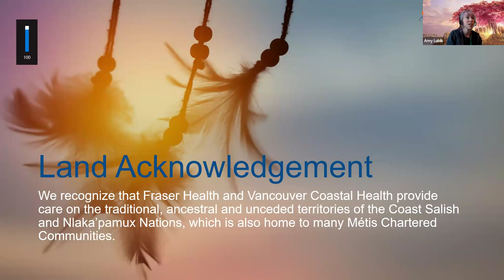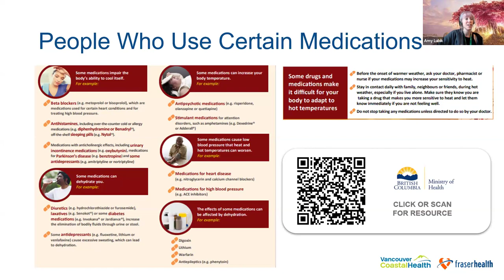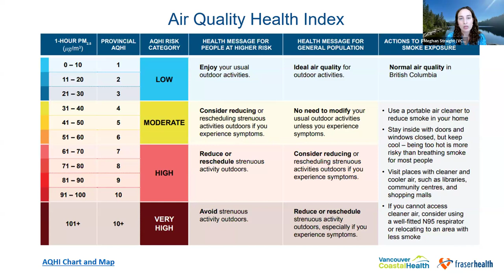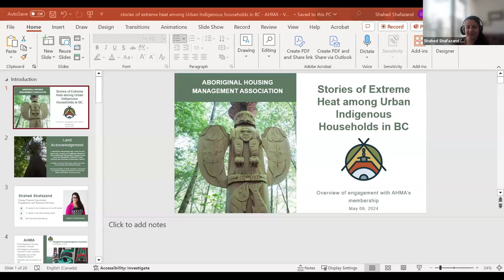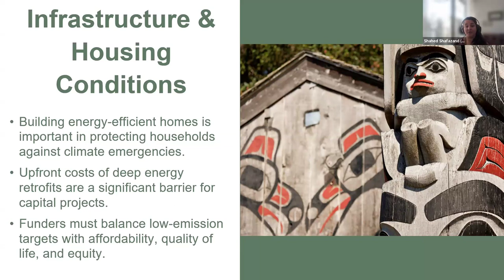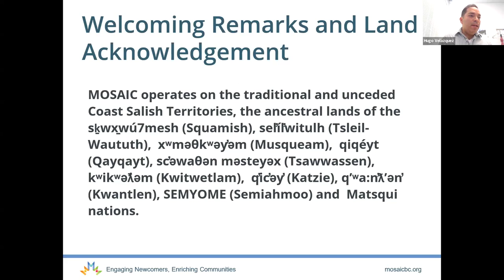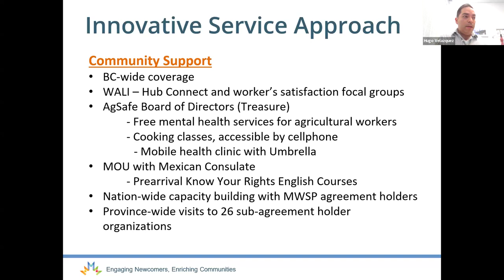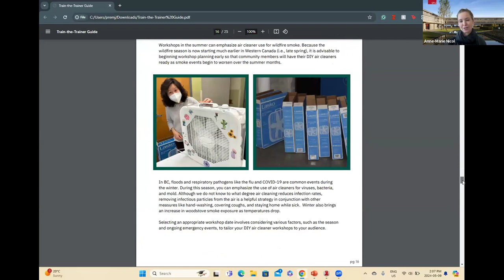FH /VCH Webinar: Extreme Heat and Smoke Preparedness for Rural/ Remote NGOs (May 9, 2024)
This webinar was recorded on May 9, 2024 and was a joint collaboration between Fraser Health (FH) and Vancouver Coastal Health (VCH) to help rural/ remote non-governmental organizations prepare for the heat and wildfire smoke season. This session included presentations by FH & VCH, Aboriginal Housing Management Association (AHMA), MOSAIC, SFU DIY Air Cleaner Project, followed by a Question and Answer session.

1. 0:00 Welcome & Overview
• Amy Lubik, Climate Change and Planetary Health Lead, Population and Public Health Program, Fraser Health

2. Presentations
i. 8:08 Extreme Heat and Wildfire Smoke Preparedness – Fraser Health/Vancouver Coastal Health
•Meghan Straight, HECC Analyst, Healthy Environments and Climate Change team, Vancouver Coastal Health

ii. 42:17 Stories of Extreme Heat among Urban Indigenous Households in BC – Aboriginal Housing Management Association
•Shahed Shafazand, Energy Projects Coordinator

iii. 1:05:20 MOSAIC’s BC Community Capacity Building Project – MOSAIC
•Hugo Velazquez, Interim Director of Family and Settlement Services

iv. 1:26:10 Community Climate Resilience: SFU DIY Air Cleaner Project – Simon Fraser University
• Anne-Marie Nicol, Associate Professor, Faculty of Health Sciences, SFU

3. 1:37:05 Questions & Answers
Panelists:
•Dr. Michael Schwandt, Medical Health Officer, Vancouver Coastal Health